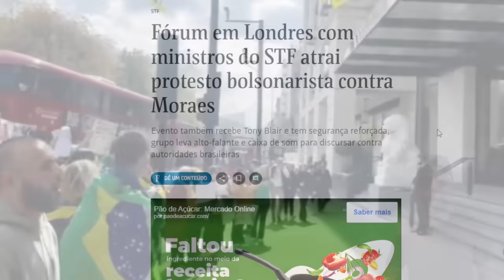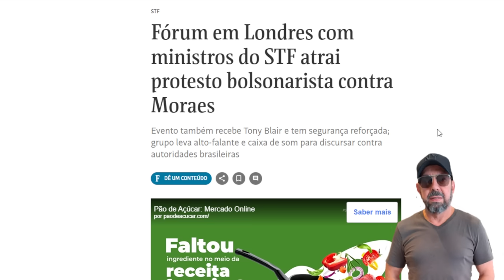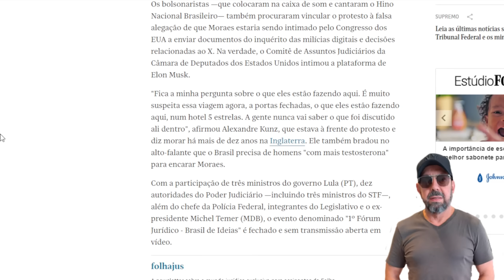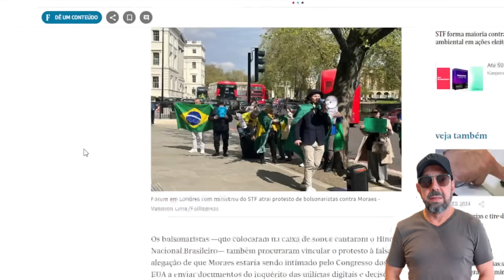Bolsonaristas dão vexame em Londres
Não contentes em protagonizar suas palhaçadas em território brasileiro, os bolsonaristas mostram que perdem a noção em escala geométrica e vão dar showzinho na Europa